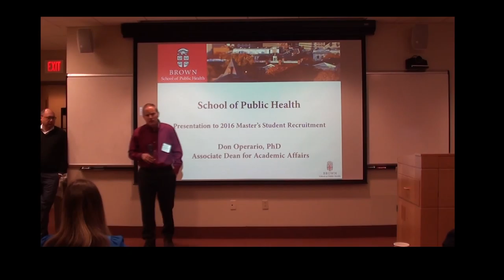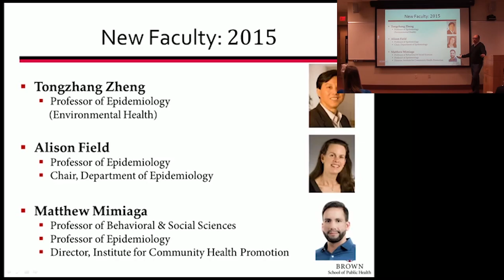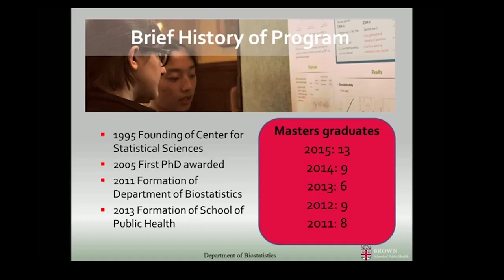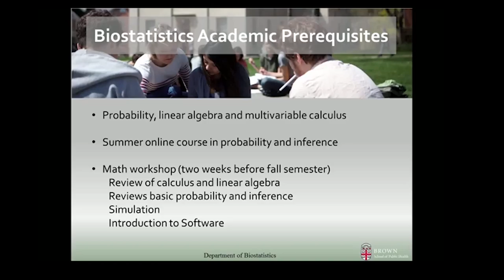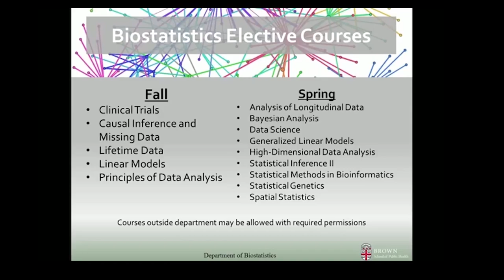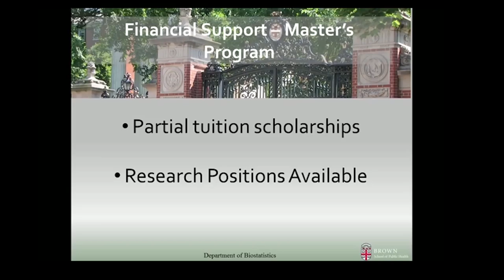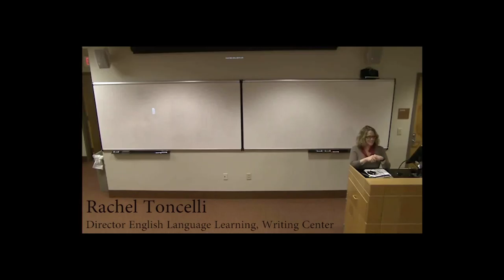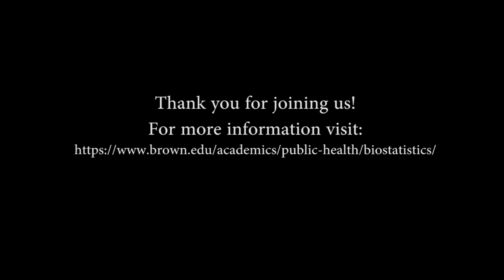Brown University School of Public Health Biostatistics Master's Recruitment Day 3.11.16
Learn about the Master's in Biostatistics program in the Brown University School of Public Health.